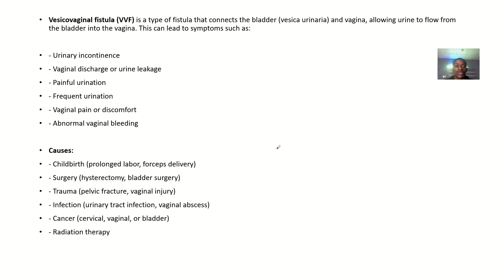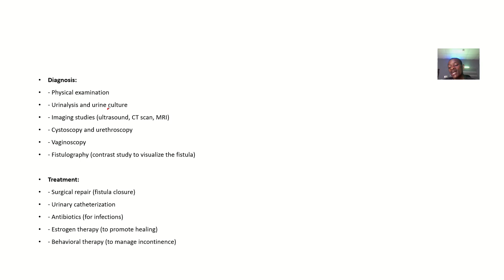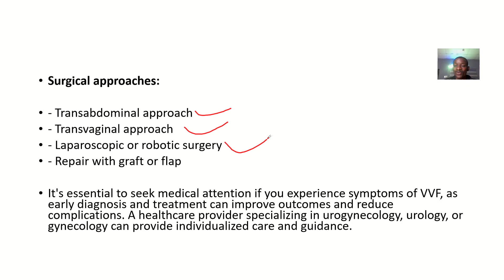Vesicovaginal Fistula ; Definition, Causes, Symptoms, Diagnosis and Treatment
Vesicovaginal fistula (VVF) is a type of fistula that occurs between the bladder (vesico) and vagina. It is an abnormal connection that allows urine to flow from the bladder into the vagina, leading to urinary incontinence and other symptoms.

Causes:

1. Childbirth (especially with tears or episiotomy)
2. Surgery (e.g., hysterectomy, cesarean section)
3. Infection (e.g., abscess, sepsis)
4. Cancer (e.g., cervical, vaginal)
5. Radiation therapy
6. Trauma (e.g., sexual assault)

Symptoms:

1. Urinary incontinence (leaking urine into the vagina)
2. Constant vaginal discharge or dripping
3. Painful urination or sexual activity
4. Recurrent urinary tract infections (UTIs)
5. Foul-smelling vaginal discharge

Diagnosis:

1. Physical exam
2. Urine test (e.g., dye test)
3. Imaging studies (e.g., cystoscopy, vaginoscopy)
4. Fistulography (contrast dye test)

Treatment:

1. Surgery (e.g., fistula repair, bladder repair)
2. Catheterization (temporary urinary diversion)
3. Antibiotics (for UTIs)
4. Bladder training (to improve bladder function)
5. Vaginal estrogens (to improve vaginal health)

VVF is a distressing condition that affects a woman's quality of life. Early diagnosis and treatment can improve outcomes and reduce the risk of complications.